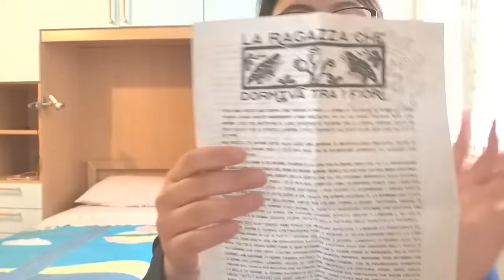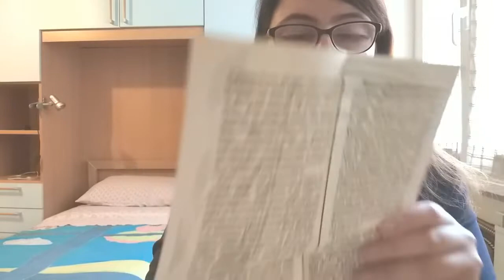Libri nel Mondo #5 | Helen in Bookland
Buongiorno, lettori e lettrici!
Oggi quarta tappa del mio viaggio in giro per il mondo! :D un bacione!

✿ LIBRI CITATI:
- Leggende polinesiane, (a cura di) Abe Editore.